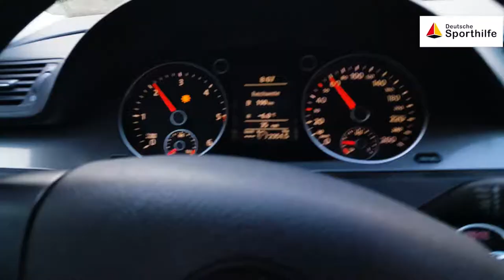KannNichtJeder mit Ringer Oliver Hassler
Geiler Typ, dieser Oliver Hassler 😅 Mehr Athletenvideos auf sporttotal.tv